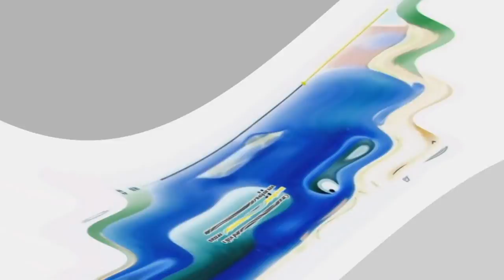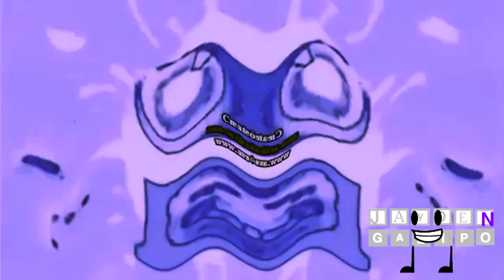All Preview 2 Vimeos Part 12